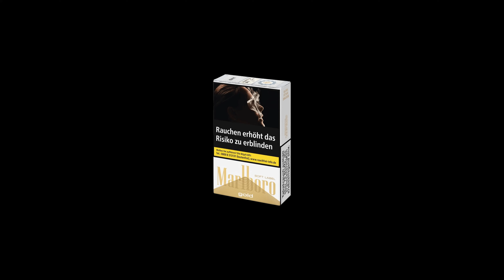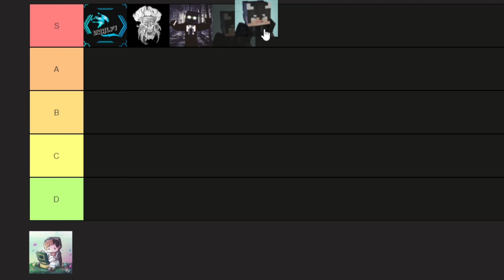wir SUCHEN das BELIEBTESTE ITEM auf GrieferGames! 🔥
In diesem aufregenden GrieferGames-Video begeben sich unsere Abenteurer auf eine epische Mission: Sie sind entschlossen, das beliebteste Item auf dem gesamten Server zu finden! Mit Spannung und Enthusiasmus stürzen sie sich in die Herausforderung und durchstreifen die virtuelle Welt von GrieferGames auf der Suche nach diesem legendären Gegenstand.

🦝 MysteryMod Creator Code » GoldenHand
💻 Server » GrieferGames.net

Ich lade auf diesem Kanal hoch worauf ich Bock habe. So mache ich z.B. meistens Videos auf GrieferGames.net (der Server von Abgegrieft), auf welchem ich Scammer suche, eure Plots anschaue, Adminitems vorstelle (welche teilweise mehrere Millionen Ingame Dollar wert sind) oder einfach die News zeige. Außerdem interessiere ich mich für Kunst und Pokemon (wenn ich also mal Lust haben sollte ein Video dazu heraus zu bringen, dann mach ich das auch :) ).
LG Goldi

PS: schreibe gern TextGelesen in die Kommentare, falls du wirklich so Hobbylos warst und dir diesen Text durch gelesen hast...